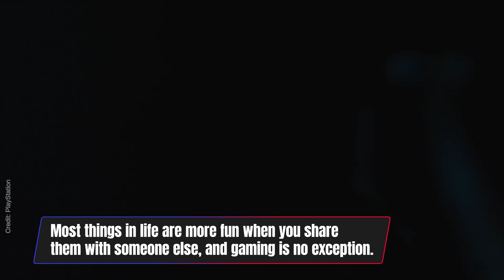The 10 Best Co-Op Games To Play Right Now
Co-op games are a great way to spend time with those closest to you, as well as challenge you in new ways as a group.

Read our full list of the best co-op games to play right now